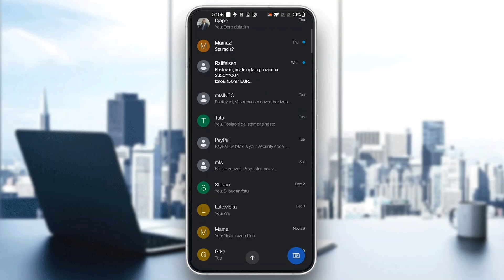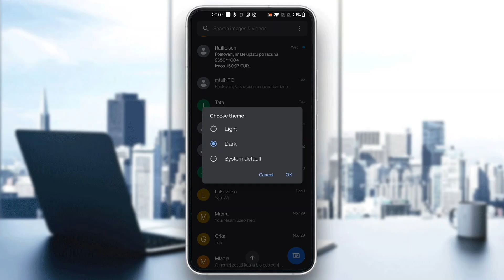How To Change Collor In Google Messages Tutorial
Today we talk about how to change collor in google,change collor in google messages,how to change collor in google messages